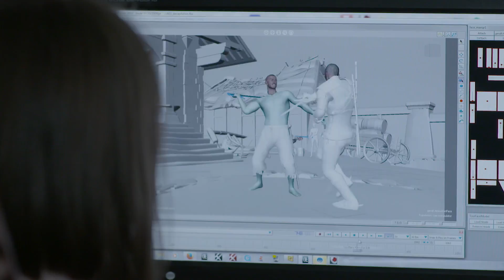The Witcher 3: Wild Hunt | Hearts of Stone | Developer Video